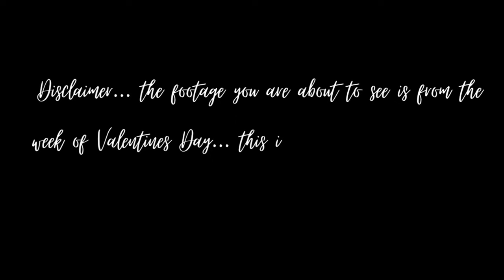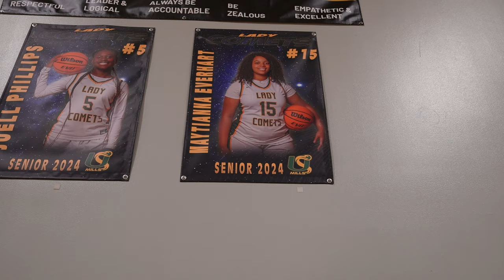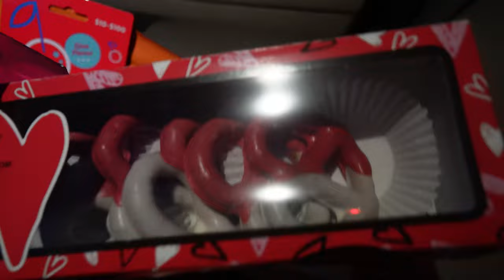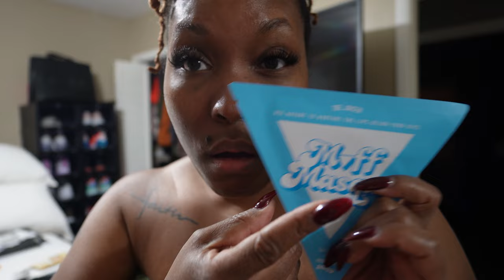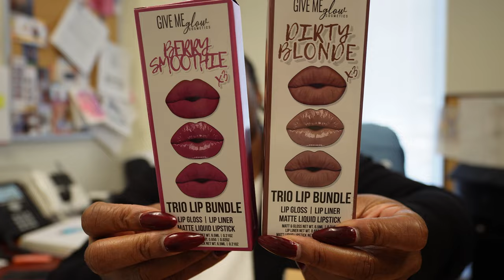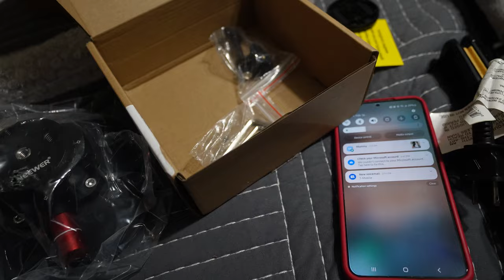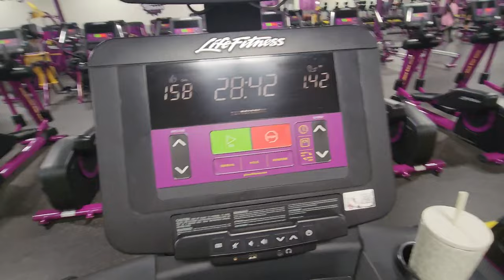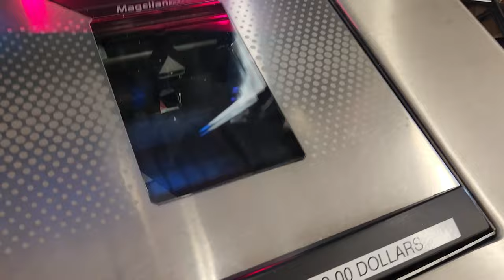Lost Footage: New Mic, Cleaning out closet, How would I know?, Cousin Senior Night, VDay 2024 + more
READ ME !!

Xtreme step class - Follow Lanesha: IG - @ LifebyLanesha

Products Used:

Chapters:
00:00- 10:05 - Clearing out my Closet/GRWM for a house party
10:06- 17:33 - The Next Day...
17:34- 23:02 - A New Week/Filiming a Valentines Day Look
23:02- 29:33 - Cousin Senior Night/ Quick Stop Through
29:34- 56:18 - Valentine's Day/Car Chat/New Glamaholic Heart Bag
56:19- 01:11:07- Testing New Mic/ Final Give Me Glow Haul/Parent Teacher Conferences
01:11:07- 01:26:27- Car Chats/ Favorite Wine
01:26:28- 01:46:56- Gym Day/ Grocery Store Run/Clean with Me

Book my Lash Tech :
Slashed Beauty Parlor

SEND ME MAIL:
D. BEASLEY

Cameras I use:
Filming: Canon T8i with Sigma Art Lens
Vlogs: Canon Mark II G7X